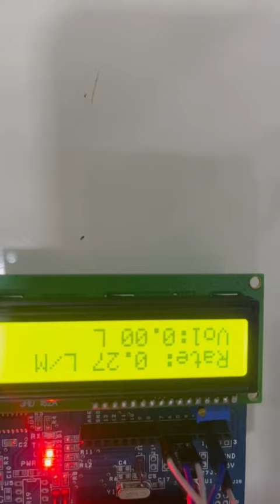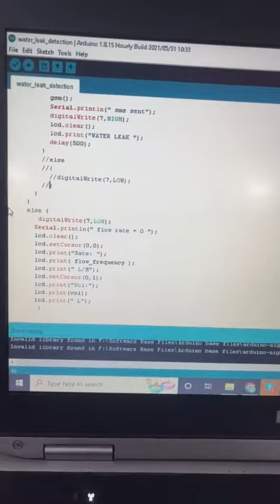IoT Based Smart Water Leak Detection System for a Sustainable Future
1Croreprojects provides the best final year projects for students and ieee project with free Internship and project assistance in chennai .